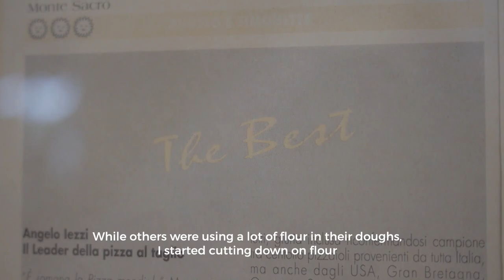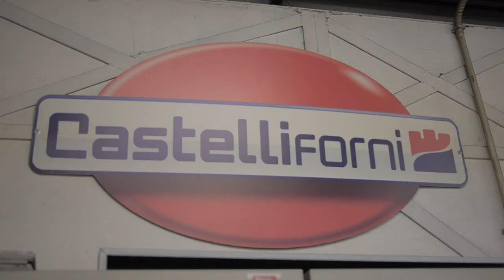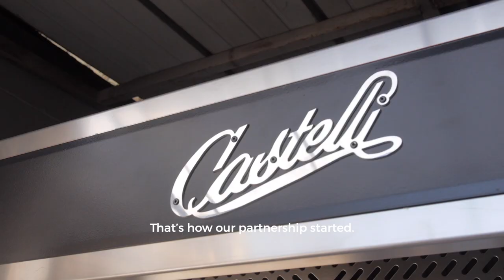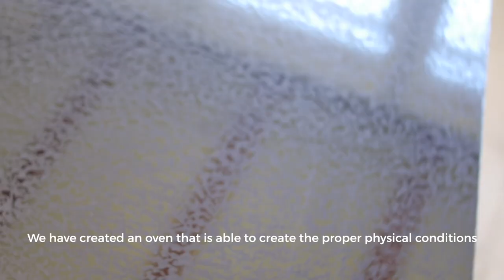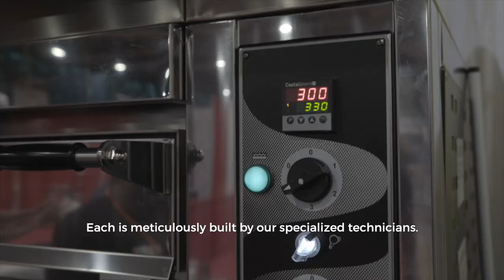Castelli Forni - The Roman Pizza Oven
Fiero is humbled to announce the introduction of the Castelli Forni oven company in North America. Founded in 1966, Castelli Forni is operated and owned by Elio & Emilio Castelli in Rome, Italy. The company is focused on the production and development of artisanal electric pizza ovens for the Roman pizza industry.

Pizza al taglio, pizza alla pala, pizza tonda alla Romana - Castelli ovens are exclusively focused on baking these pizza styles with their unique characteristics. Castelli Forni has spent the last several decades testing, modifying and building upon their electric oven research with the Associazione Pizzerie Italiane to deliver Rome's #1 pizza oven.